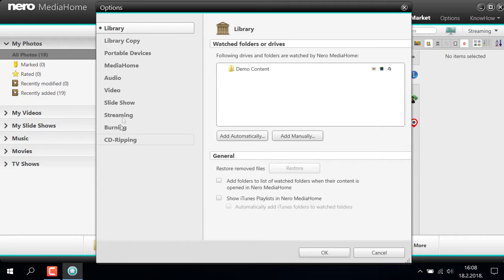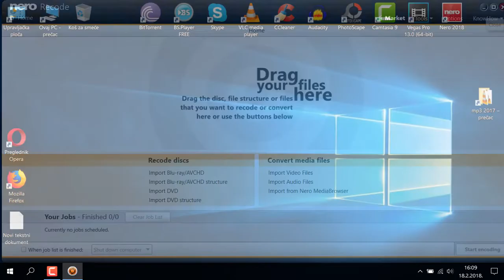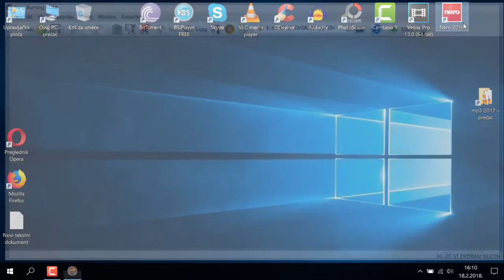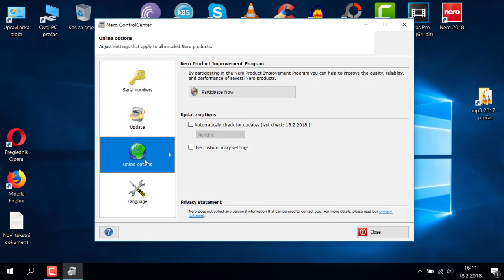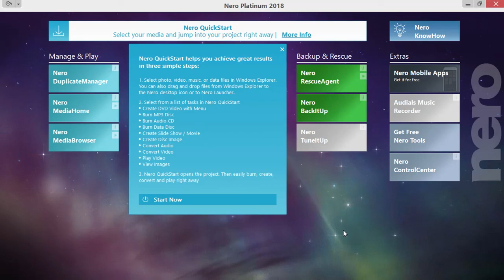Nero Platinum 2018 - FULL PREVIEW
Pogled na sucelje i opcije Nero Platinum programa za 2018.godinu.
Program version: v19

MY PC : Lenovo Legion Y530
•  CPU: Intel Core i5-8300H (2,30 GHz, Core 4)
•  RAM: 16 GB
•  HDD: 1TB 5400 rpm
•  SSD: Kingston A2000 500GB
•  GPU: NVIDIA GeForce GTX 1050 4GB GDDR5
•  DISPLAY: 15.6" FHD ( 1920x1080 ) IPS
•  CHIPSET: Intel HM370
•  OPTICAL: None (I use LG Slim portable DVD Writer GP57ES40)
•  OS: WINDOWS 10 Home Edition

Softver for Edit & Produce video:
• Camtasia
• CyberLink PowerDirector